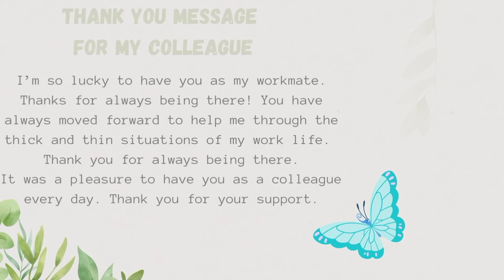Farewell Message from my Colleague: Hope you like it guys.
Thank you for showing me kindness, sharing your wisdom and creating a place. I've been happy to spend my working hours. I wish you all the best.

True Friends never say goodbye. So today before I go, I would like to say "see you soon" Always remember that I'm just a phone call away. Just call my name and I'll be there.

Song

Farewell

Artist

Raymond Lauchengco

Album

SCE: Raymond Lauchengco

Believe Music (on behalf of Vicor Music Corporation); AMRA, ASCAP, and 9 Music Rights Societies

SHOW LESS

AllFrom your searchRelatedLiveRecently uploaded

Usage and License: You are FREE to use this background music in any of your videos for commercial or non profit purposes, but you must include the following in your video description.

License

SHOW LESS

AllFrom your searchBackground musicRelatedLiveRecently uploaded